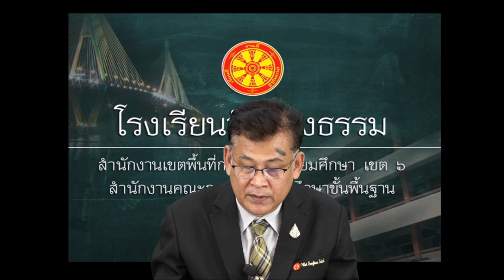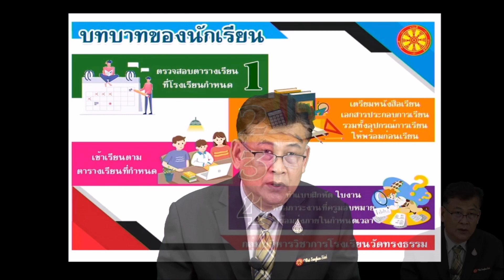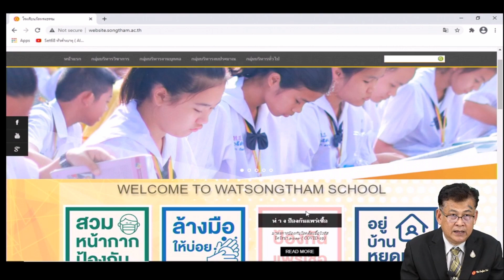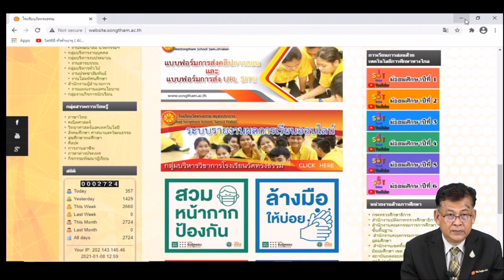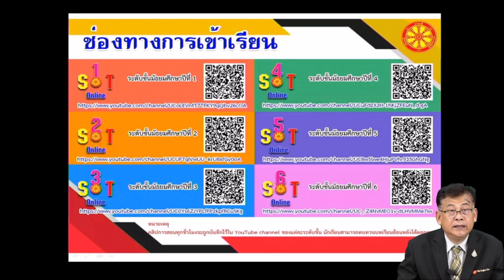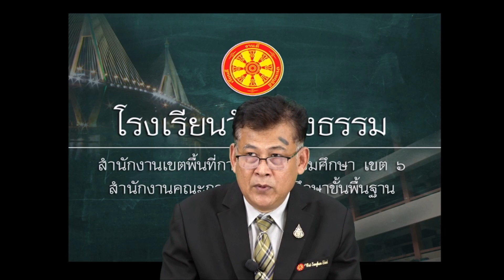ผู้อำนวยการโรงเรียนวัดทรงธรรม